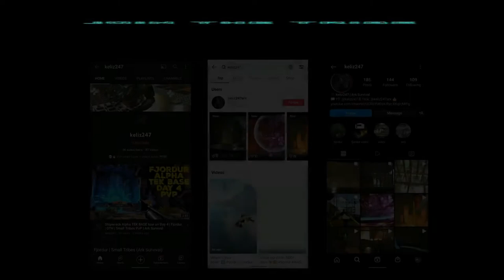PvP Tek Base Timelapse/Tour in Labyrinth | Fjordur | Official Small Tribes PvP | OTH | Ark Survival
Tour inside our base in Labyrinth cave, 900+ days into Offical PvP on Fjordur small tribes. Time lapse of the base as its evolves and we prepare for mass breeding/cloning in Labyrinth.

Ark Survival Evolved, OTH, Fjordur small tribes PvP